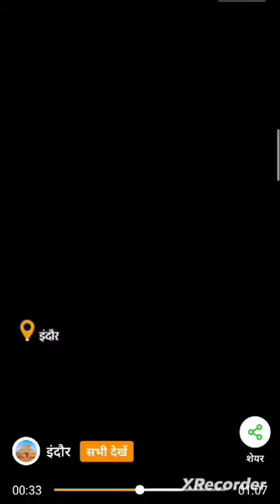पाकिस्तान से जीतते ही लहराया तिरंगा; देर रात तक आतिशबाजी; युवा बाइक पर जुलूस निकाल पहुंचे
Video from Mohan Neve